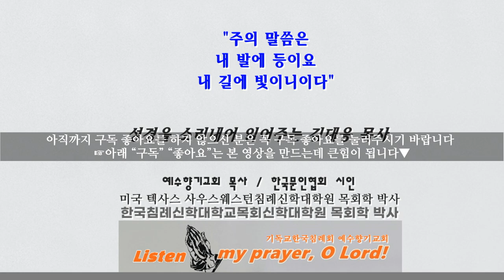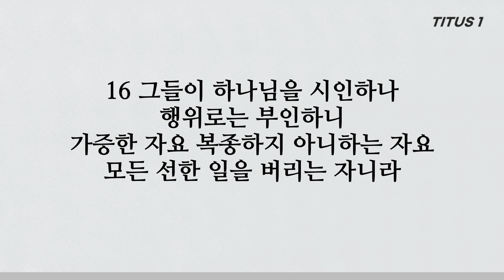하나님을 시인하나 행동으로는 부인하는 자를 권면하라 디도서 1장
■ 디도서 1장
1 하나님의 종이요 예수 그리스도의 사도인 나 바울이 사도 된 것은 하나님이 택하신 자들의 믿음과 경건함에 속한 진리의 지식과 2 영생의 소망을 위함이라 이 영생은 거짓이 없으신 하나님이 영원 전부터 약속하신 것인데
3 자기 때에 자기의 말씀을 전도로 나타내셨으니 이 전도는 우리 구주 하나님이 명하신 대로 내게 맡기신 것이라 4 같은 믿음을 따라 나의 참 아들 된 디도에게 편지하노니 하나님 아버지와 그리스도 예수 우리 구주로부터 은혜와 평강이 네게 있을지어다
5 내가 너를 그레데에 남겨 둔 이유는 남은 일을 정리하고 내가 명한 대로 각 성에 장로들을 세우게 하려 함이니 6 책망할 것이 없고 한 아내의 남편이며 방탕하다는 비난을 받거나 불순종하는 일이 없는 믿는 자녀를 둔 자라야 할지라
7 감독은 하나님의 청지기로서 책망할 것이 없고 제 고집대로 하지 아니하며 급히 분내지 아니하며 술을 즐기지 아니하며 구타하지 아니하며 더러운 이득을 탐하지 아니하며 8 오직 나그네를 대접하며 선행을 좋아하며 신중하며 의로우며 거룩하며 절제하며
9 미쁜 말씀의 가르침을 그대로 지켜야 하리니 이는 능히 바른 교훈으로 권면하고 거슬러 말하는 자들을 책망하게 하려 함이라 10 불순종하고 헛된 말을 하며 속이는 자가 많은 중 할례파 가운데 특히 그러하니
11 그들의 입을 막을 것이라 이런 자들이 더러운 이득을 취하려고 마땅하지 아니한 것을 가르쳐 가정들을 온통 무너뜨리는도다 12 그레데인 중의 어떤 선지자가 말하되 그레데인들은 항상 거짓말쟁이며 악한 짐승이며 배만 위하는 게으름뱅이라 하니
13 이 증언이 참되도다 그러므로 네가 그들을 엄히 꾸짖으라 이는 그들로 하여금 믿음을 온전하게 하고 14 유대인의 허탄한 이야기와 진리를 배반하는 사람들의 명령을 따르지 않게 하려 함이라
15 깨끗한 자들에게는 모든 것이 깨끗하나 더럽고 믿지 아니하는 자들에게는 아무 것도 깨끗한 것이 없고 오직 그들의 마음과 양심이 더러운지라
16 그들이 하나님을 시인하나 행위로는 부인하니 가증한 자요 복종하지 아니하는 자요 모든 선한 일을 버리는 자니라